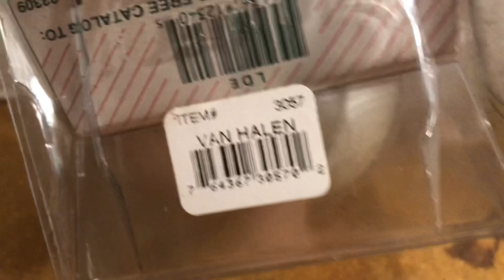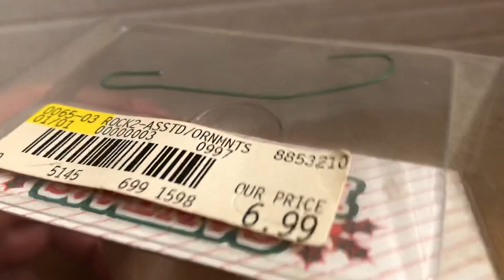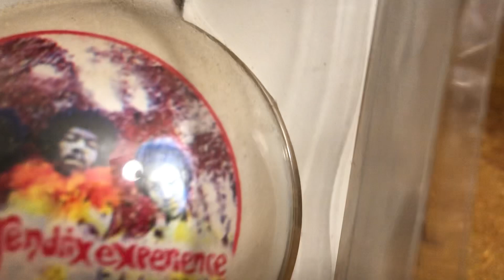🎸🔥🎤🎄 Jimi Hendrix Are You Experienced ornament - Christmas Tree Decoration 1996 🥁🎸💥 1967 album cover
🎸🔥🎄🥁🎤Jimi Hendrix Are You Experienced ornament - 1968 album cover design Vintage 1996 Christmas tree ornament, mint in package box. Vintage display collectible 🔥 A look at - great graphics and artwork. Awesome Collection Vintage Rock n Roll item 🔥💥 JimiHendrix Christmas ornament AwesomeCollection Classic Vintage AwesomeCollection🔥🔥💥🎄 Awesome Collection💥🔥🎸🎄